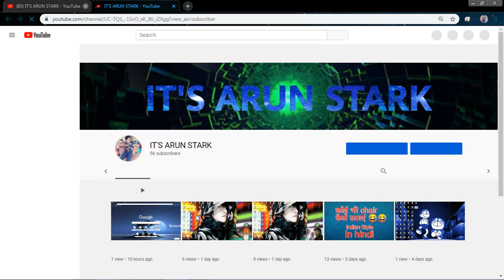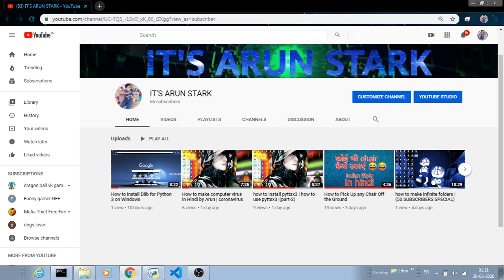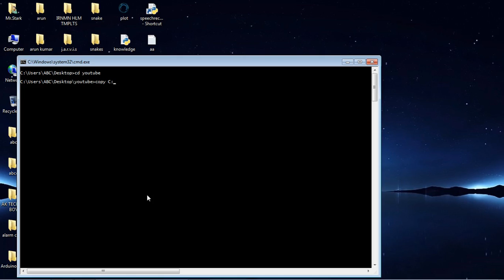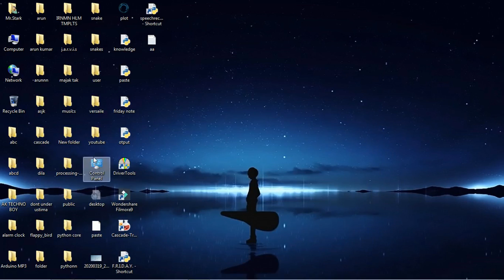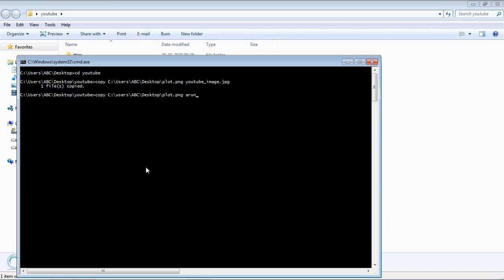Copy Files Using Command Prompt | Speed 'bout 10x faster than our normal speed!!|(in hindi!!)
hello guys i am Arun and today i gonna show you how you can copy paste using cmd!!